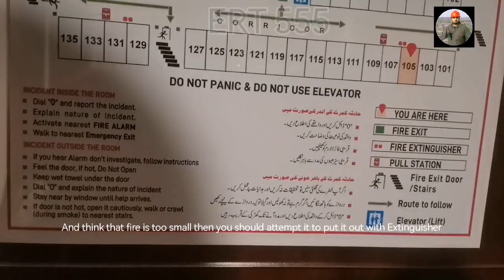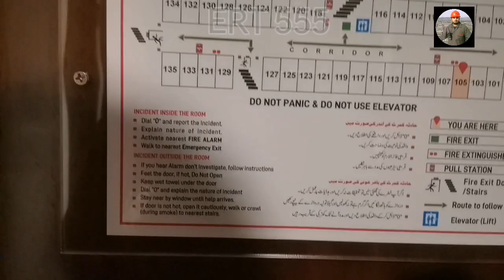Hotel evacuation |what you must check in a hotel room|Hotel Hillview |Evacuation assessment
When you book a hotel room must check and read its emergency evacuation plan, this will help to escape during an fire emergency.
Also check other evacuation points use use in case one evacuation door or way closed due to fire or other conditions.
Don't panic just stay cool and calm and try to use your mind and power for personal safety.
There are fire Extinguishers for fire fighting, primemerly its not your responsibility to use it but if you are trained and understand that fire is small and you can put it out then you should use it.
Use manual call points for notifying emergency control room.
Use proper instructions mentioned on the emergency evacuation plan.
You're quiries :-
Hotel evacuation plan
Hotel emergency response plan
Hotel fire safety
Hotel fire alarm system
Hotel fire protection
Hill view hotel isalamabad